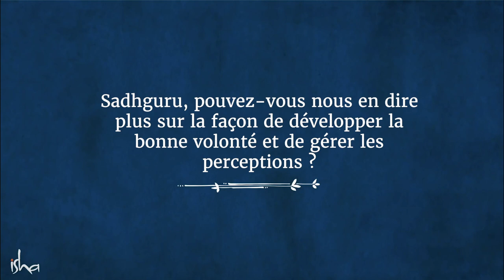Le pouvoir de l'intelligence émotionnelle | Sadhguru Français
Sadhguru explique que maintenir ses émotions dans un certain état de douceur est une façon intelligente d'exister, et que ça a un fort impact sur les gens qui vous entourent.